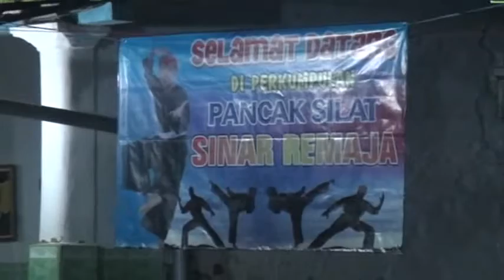PENCAK SILAT PERGURUAN KESULTANAN KARATON SUMENEP DI ISTANA PERGURUAN SI KOWA PATHE KELES AMBUNTEN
Penonton yang terhormat apabila sudah menonoton video kami jangan lupa ada kotak mirah yang bertuliskan SUBSCREBE  silahkan diklik aja biar nanti apabila ada video terbaru  pasti kami tayangkan untuk cennel anda trimakasih.